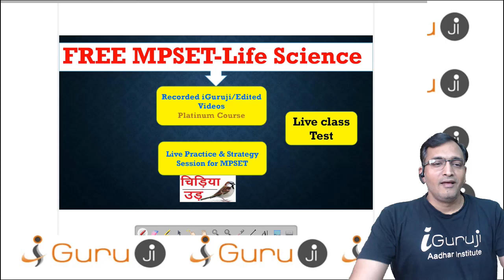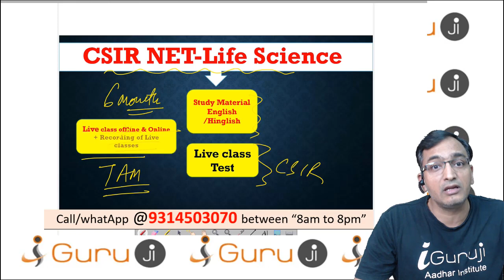FREE MPSET with NET life science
Postal Address:- Aadhar Institute 27 Kisan Marg, near Pink City Honda showroom tonk Road, Jaipur (Rajasthan) Pin code 302015